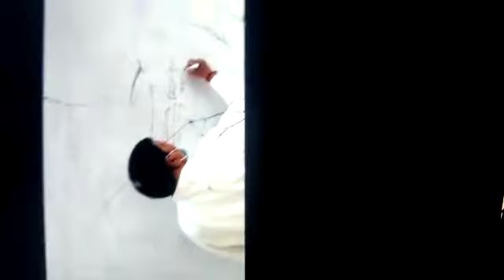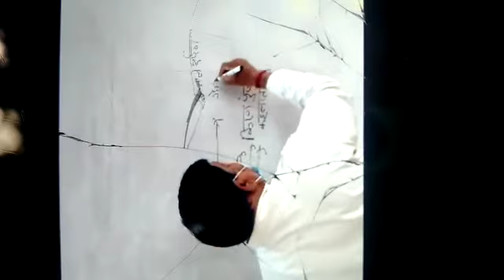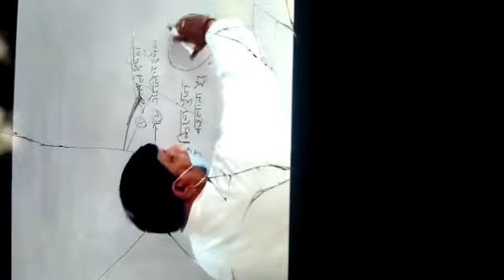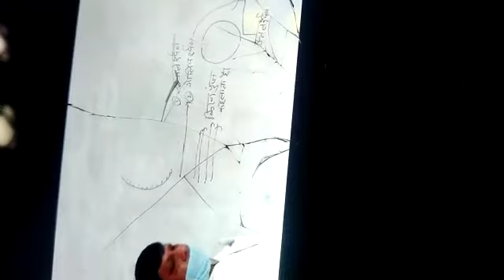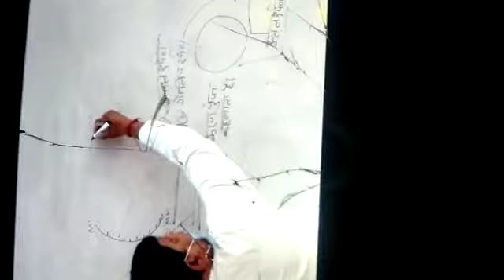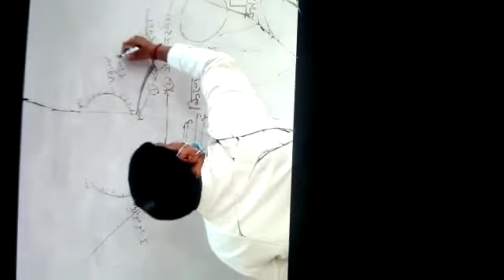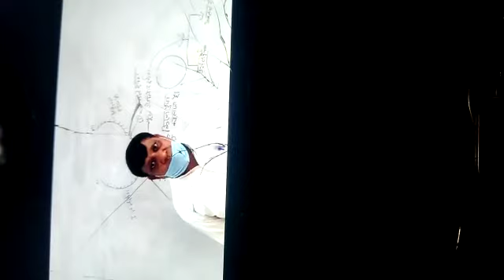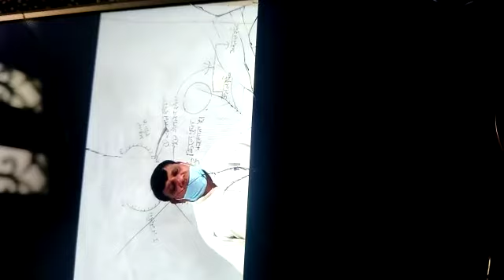UP BOARD | Class 10th Science Topic - Light (part 2)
BDG SVM IC JHANSI | UP BOARD | Class 10th Science Topic - Light (part 2) | by VISHNU KANT SHRIVASTVA